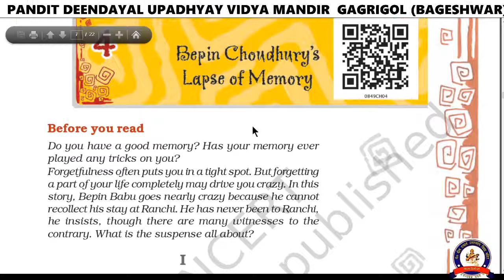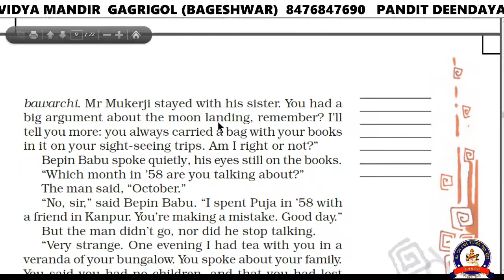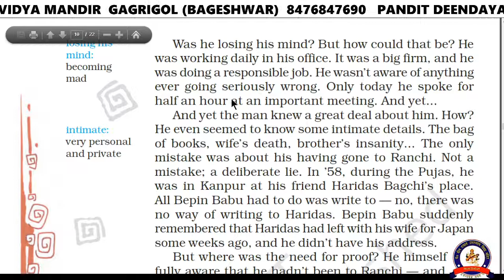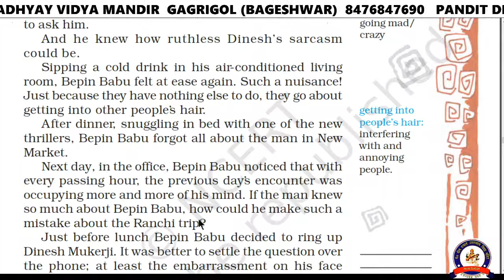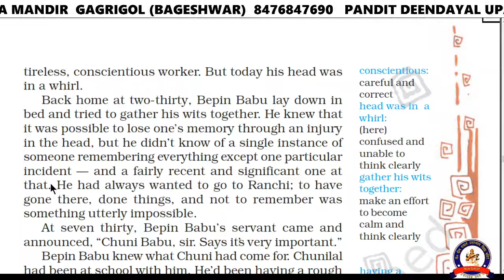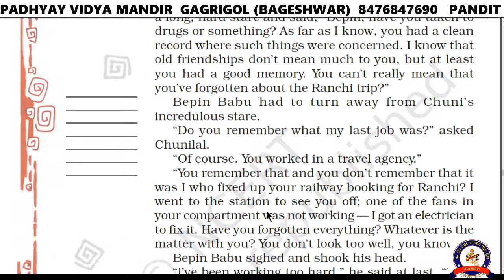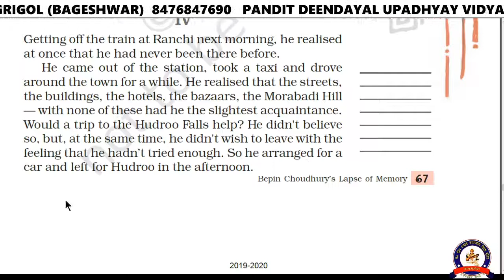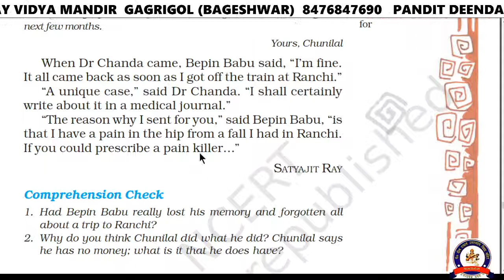Class 8th Bepin chaudhary's lapse of memory chapter 4 full explaination हिंदी में